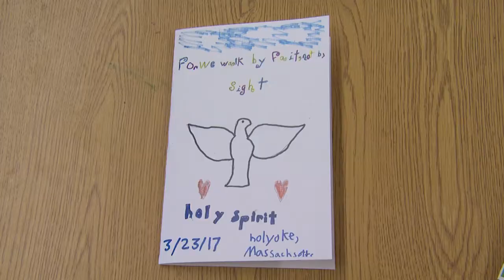REAL TO REEL -- MATER DOLOROSA SCHOOL CARDS FOR TROOPS -- APRIL 22, 2017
IT’S NEVER EASY TO BE AWAY FROM HOME DURING A HOLIDAY, ESPECIALLY IF YOU ARE SERVING IN THE MILITARY.  SOME THOUGHTFUL CATHOLIC SCHOOL STUDENTS TOOK PART IN AN ART PROJECT TO HELP BRIGHTEN THE EASTER SEASON FOR TROOPS GETTING READY TO BE DEPLOYED TO THE MIDDLE EAST. JUST BEFORE EASTER I PAID A VISIT TO HOLYOKE’S MATER DOLOROSA SCHOOL AS THEY PREPARED THEIR CARDS.